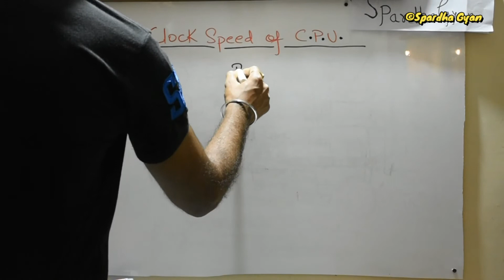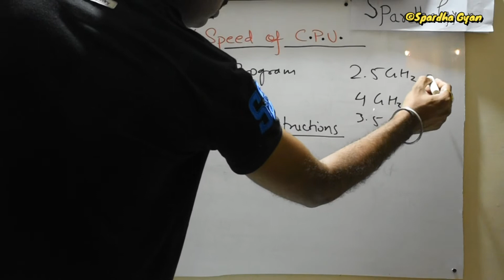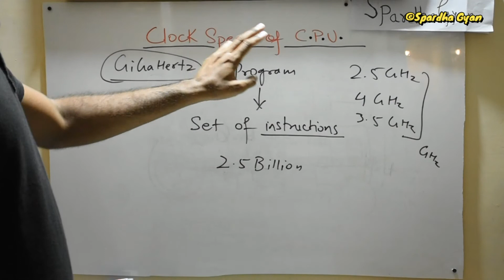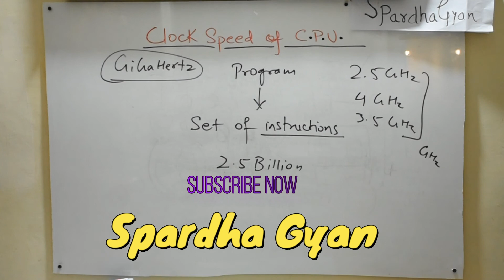Clock Speed | What is CPU CLock Speed | What is clock speed in processor.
Clock Speed | What is CPU CLock Speed ? Hindi Video

Humare Channel ke aur bhi videos dekhne ke liye niche di hui playlists aap dekh sakte hain.

Spardha Gyan.